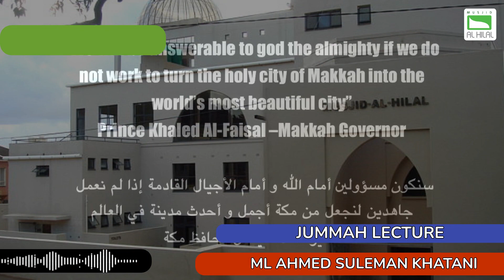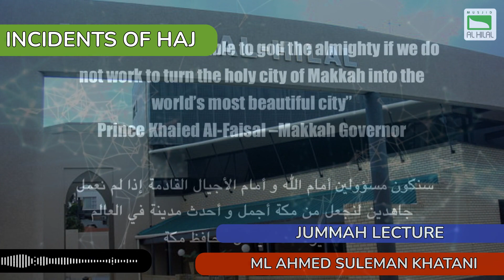Jummah Reflections: Incidents from Hajj by ML Khatani | Masjid Al Hilal"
Join ML Khatani for a captivating Jummah reflection session at Masjid Al Hilal, where he shares insightful incidents from the sacred journey of Hajj. In this enlightening talk, ML Khatani narrates memorable experiences and lessons learned from the pilgrimage, offering valuable insights for spiritual growth and self-reflection. Whether you're a seasoned pilgrim or curious about the Hajj journey, this session promises to inspire and deepen your understanding of this profound Islamic ritual.